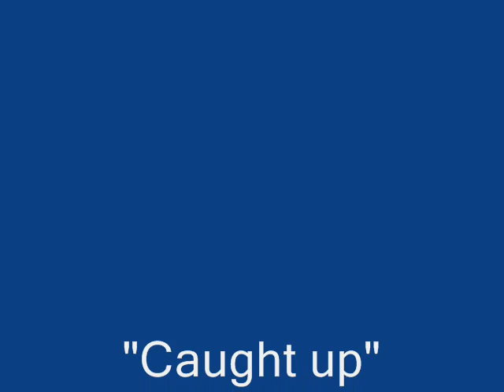Anointed Vessels of Honor "Caught Up" (Lead Vocals Jermaine King)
Anointed Vessels of Honor founded by: Eulalia Miller, With 4 Members Jermaine Jackson, Jermaine King, and (Me) Emmajeen1.  All Original Music.  Copyright @Eulalia Miller